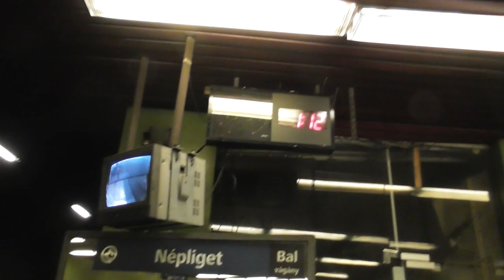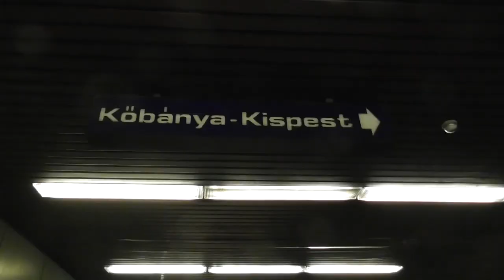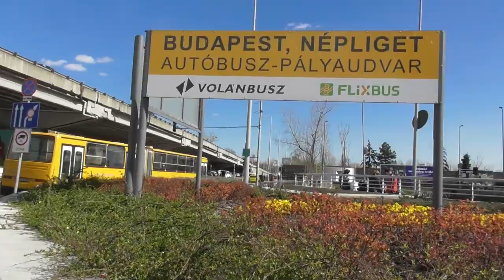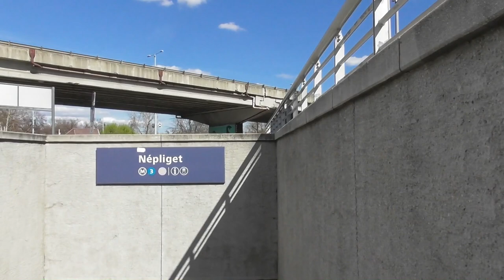2019.03 M3 megállói felújítás előtt: Népliget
Felújítás előtt dokumentáltam a 3-as metró déli megállóit, később időkapszulaként látható lesz ezen a videókon hogyan néztek ki felújítás előtt.

Az utolsó megálló, ami le lesz zárva a népligeti. Átszállási lehetőség buszokra, villamosra, szélső peron zöld színű burkolat.  Hangulatos megálló, meglátjuk felújítás után milyen lesz.
Érdekesség, hogy csak egy kijárat van perononként, felújítás után érdemes lenne a másik oldalra is kijáratot építeni pl. ott lehetne liftes.